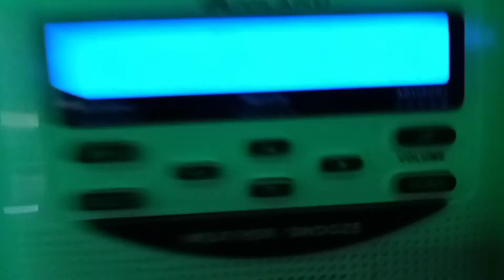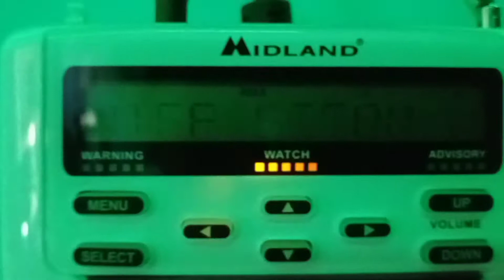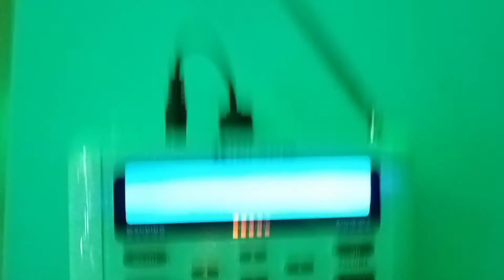(EAS #15) WINTER STORM WARNING (No WWNT FM relay)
Yes